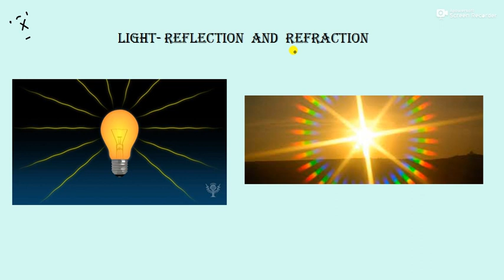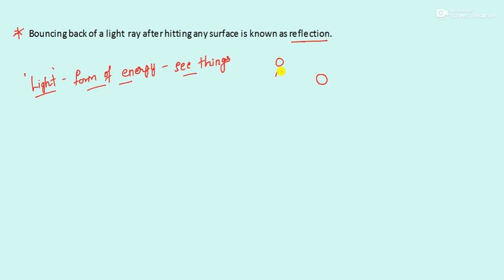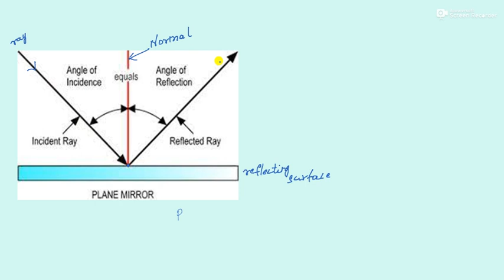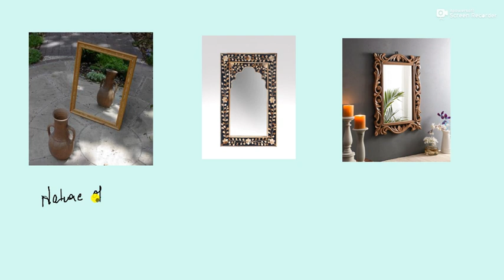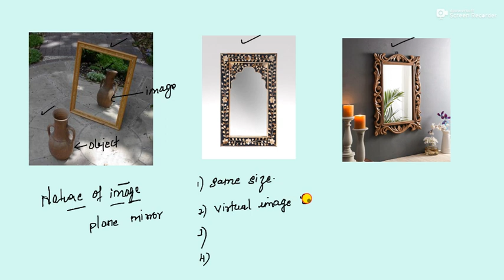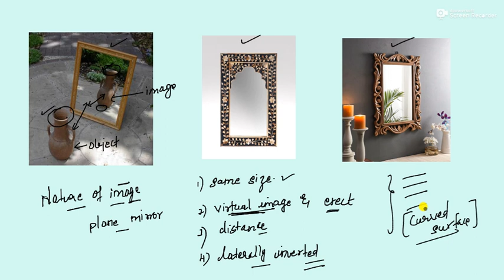CLASS X SCIENCE | LIGHT-REFLECTION & REFRACTION | PART 1| Laws of reflection | Sajid Ali | Hindi